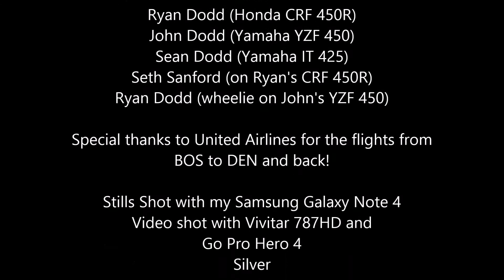Yard Fun Movie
Fun in John's yard, and a little Rampart Range